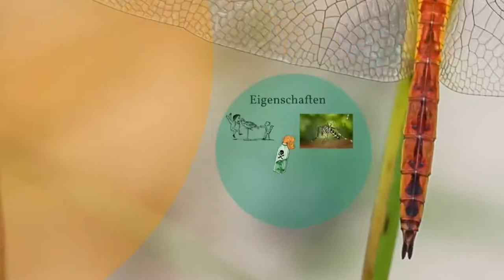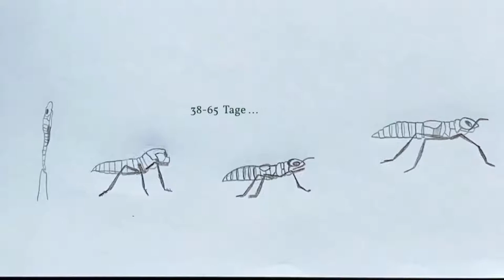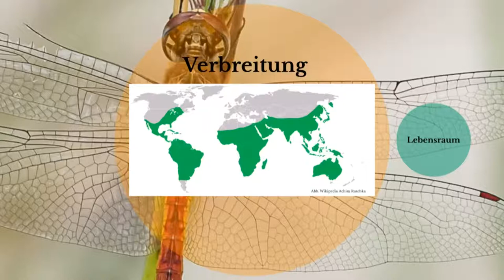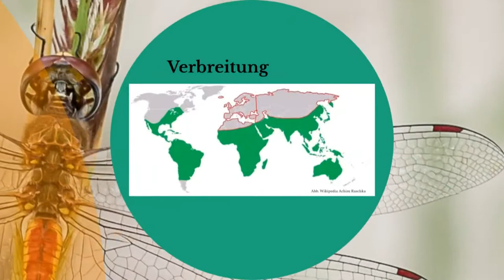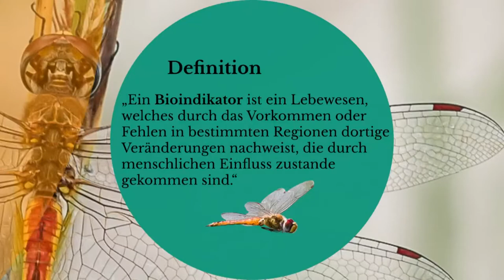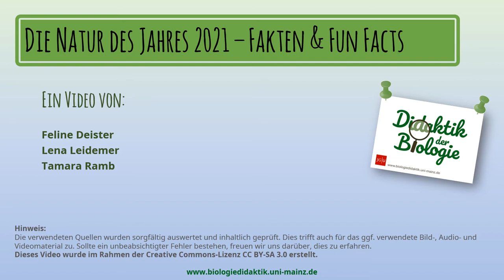Libelle des Jahres 2021: Die Wanderlibelle - Ein Erklärvideo (nicht nur) für Schüler*innen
Dieses Video wurde von Studierenden im Studiengang Master of Education Biologie der Johannes Gutenberg-Universität Mainz im Sommersemester 2021 produziert.